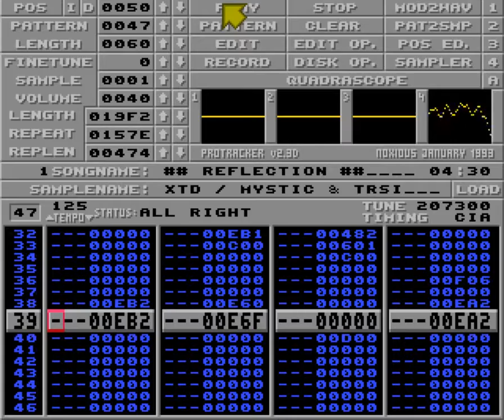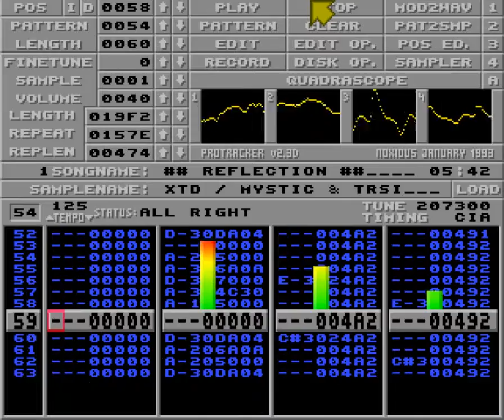Reflections by XTD